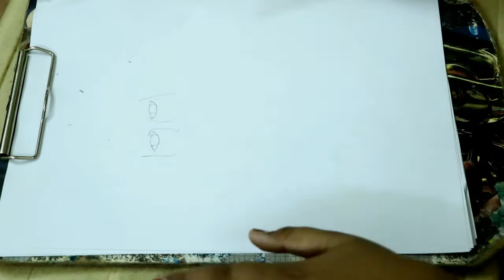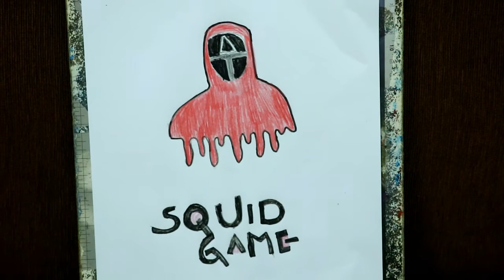squid game drawing [oviya win oviyam]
squid song and game -squid-game-squid song-oviya win oviyam